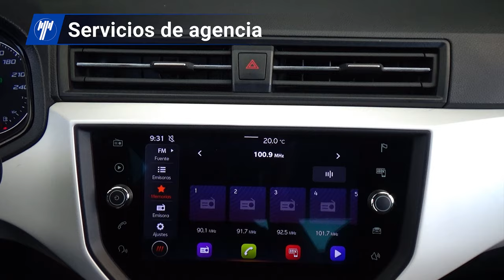Seat / Arona / 2021 - 28677